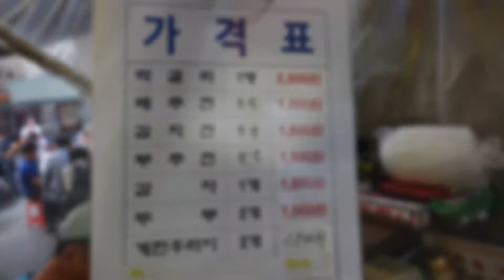잔술 막걸리: 종로 6가 막걸리 " 빈대떡할머니" ./ chopstick blues# 92 "할머니 빈대떡" "빈대떡 할머니" 작은 골목길, 더 작은 포장마차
서울에 이런 곳이 숨어 있다. 동대문 마리앗트 호텔에서 7분거리 골목길에 자리 하고 있다. 할머니가 오랫동안 하시다가 지금은 아드님이 지키고 있다.
잔술도 된다. 맘이 편안해지는 곳이다. 찾아가서 역사도 함께 마시자. 근처 닭한마리, 생선구이집등으로 맛집 좌아악 이어진다.  아드님한테 물었더니 이름은 그냥 빈대떡 할머니로  알려져 있단다.
간판은 없다.